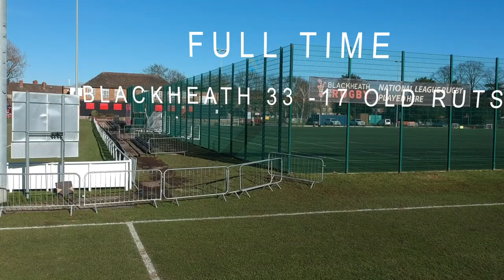Blackheath RFC VS Old Ruts U15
Ol Ruts travelled the long journey to Kent to face Blackheath. With our side depleted we put up a good performance in the first half but struggled to keep up with the Kent champions in the second half.